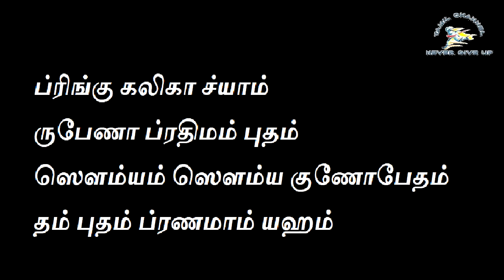108 முறை இந்த மந்திரம் சொல்லிப்பாருங்கள் பிறகு நடக்கும் மாற்றங்களை | Sattaimuni Nathar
108 முறை இந்த மந்திரம் சொல்லிப்பாருங்கள் பிறகு நடக்கும் மாற்றங்களை | Sattaimuni Nathar

Channel Link